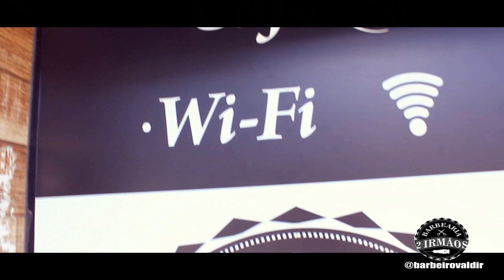Corte O Cabelo E Ganhe Um Chopp (HUMOR)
Ja pensou voce cortar o cabelo e ganhar uma cerveja grátis , na barbearia 2 irmão foi assim um dia de promoção , lucas gostou tanto da promoção que resolveu cortar de novo.

Corta o cabelo e ganha um chopp
Corta o cabelo e ganha uma cerveja gratis

Os Meninos Que Vão Mudar Cajazeiras (Jaguaripe)

ASSISTA NOSSOS VIDEOS PELA PLAYLIST "SACO DO MALUCO"

4 MALUCOS RESOLVERAM SE JUNTAR PRA GRAVAR VIDEOS!
Idealização, produção, direção, edição, finalização e tudo mais Criados Por = Diogo Jr, Edson, Marcelo & Lucas.

FAMILIA FIRE RED
FAMILIA RED FIRE
FIRE RED , RED FIRE

( jaguaripe )

Que cortar o cabelo? Com cerveja gratis
Zorra corta o cabelo e ganha um chopp